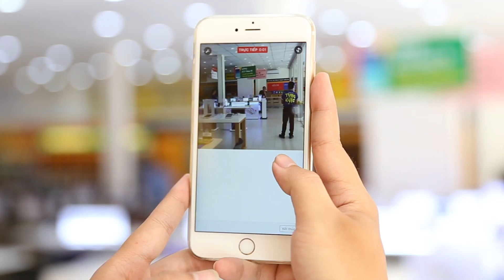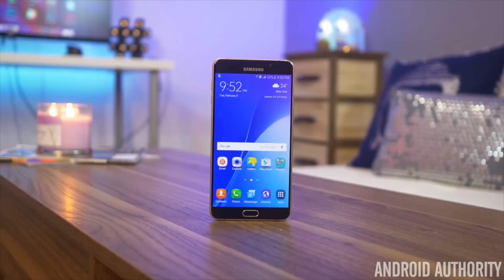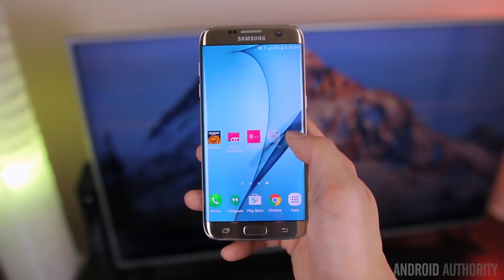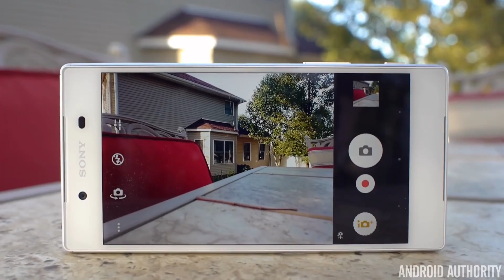Top 5 điện thoại livestream cực tốt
Livestream đang trở thành nhu cầu cực kỳ cấp thiết cho mỗi bạn trẻ. Vậy hãy cùng Thế Giới Di Động tìm hiểu xem 5 điện thoại nào livestream tốt nhất nhé?